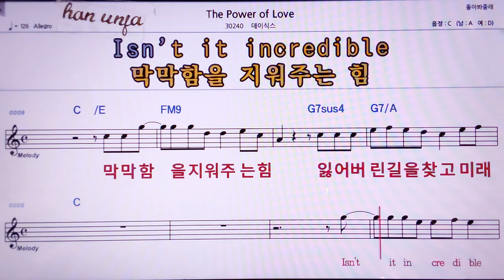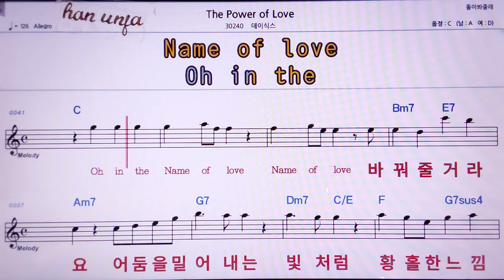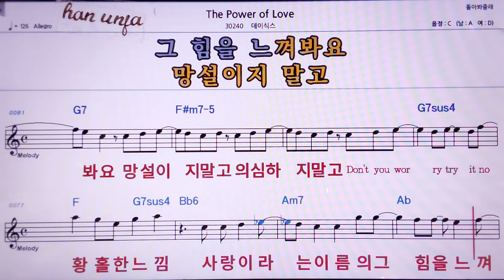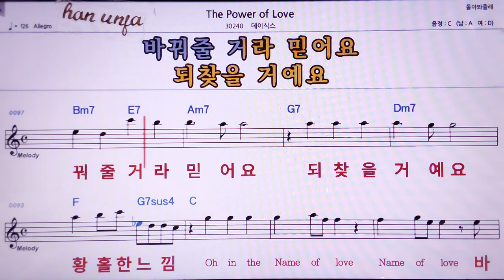💖The power of love/데이식스 👍MR,노래방, 악보, 코드,Karaoke With Sheet Music